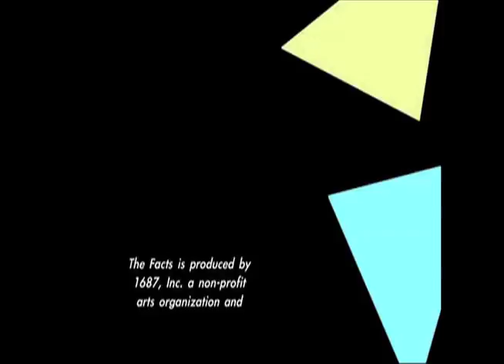Slice of THE FACTS: Gilpin and The Poor 1.6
The Facts is a TV/web series produced in New York City.  Each episode is either a music-story (using composed and improvised music and story), or a rehearsal for a music-story, or a discussion between scholars and experts.  This is a section of music-story.